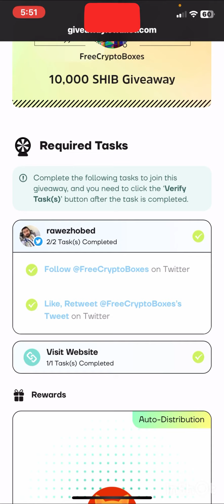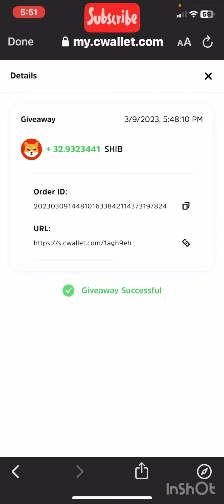اربح اكثر من 10,000 عملة shib على منصة بينانس سارع لتحصل عليها